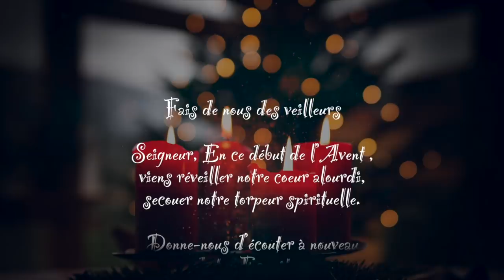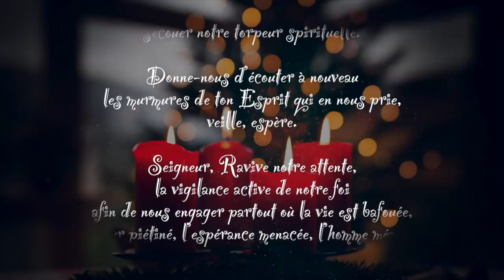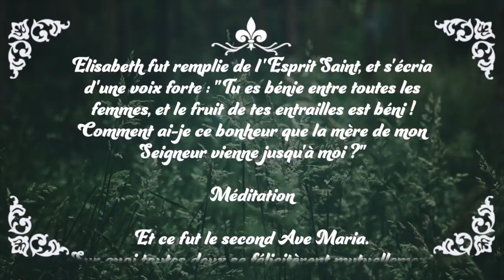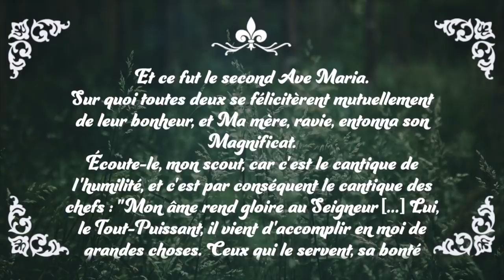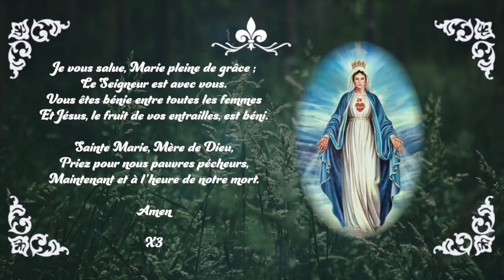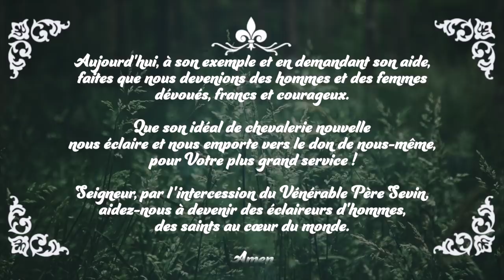Écoute : Parole et Évangile du jour | Mercredi 2 décembre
Diffusion audio/vidéo des lectures de la parole et de l’Évangile chaque jour ! Chaine Catholique approuvée et soutenue par Monseigneur Rey !

00:00 Générique
00:18 1ère Lecture
 Psaume
 Évangile

❕Cathoglad n’est pas responsable de l’orientation des publicités diffusées avant la vidéo.

Merci à :
— AELF pour les textes [Évangile & Lectures]
— Au Père Sebastien Thomas pour les commentaires
— Aux lecteurs de la Parole : Eléonore, Clémence, Louis et Julien
— CHANT🎼🎼 [Emmanuel Music] :

Belle journée avec Dieu !
LECTURES DE LA MESSE
PREMIÈRE LECTURE
« Le Seigneur préparera un festin et essuiera les larmes sur tous les visages » (Is 25, 6-10a)

En ce jour-là,
le Seigneur de l’univers
préparera pour tous les peuples, sur sa montagne,
un festin de viandes grasses et de vins capiteux,
un festin de viandes succulentes et de vins décantés.
Sur cette montagne, il fera disparaître
le voile de deuil qui enveloppe tous les peuples
et le linceul qui couvre toutes les nations.
Il fera disparaître la mort pour toujours.
Le Seigneur Dieu essuiera les larmes sur tous les visages,
et par toute la terre il effacera l’humiliation de son peuple.
Le Seigneur a parlé.

Et ce jour-là, on dira :
« Voici notre Dieu,
en lui nous espérions, et il nous a sauvés ;
c’est lui le Seigneur,
en lui nous espérions ;
exultons, réjouissons-nous :
il nous a sauvés ! »
Car la main du Seigneur
reposera sur cette montagne.

PSAUME
(Ps 22 (23), 1-2ab, 2cd-3, 4, 5, 6)
R/ J’habiterai la maison du Seigneur
pour la durée de mes jours. (Ps 22, 6cd)

Le Seigneur est mon berger :
il me fait reposer.

pour l’honneur de son nom.

Si je traverse les ravins de la mort,
car tu es avec moi :
ton bâton me guide et me rassure.

ma coupe est débordante.

pour la durée de mes jours.

ÉVANGILE
Jésus guérit les infirmes et multiplie les pains. (Mt 15, 29-37)
Alléluia, Alléluia. Il viendra, le Seigneur, pour sauver son peuple. Heureux ceux qui sont prêts à partir à sa rencontre ! Alléluia.

Jésus arriva près de la mer de Galilée.
Il gravit la montagne et là, il s’assit.
De grandes foules s’approchèrent de lui,
avec des boiteux, des aveugles, des estropiés, des muets,
et beaucoup d’autres encore ;
on les déposa à ses pieds et il les guérit.
Alors la foule était dans l’admiration
en voyant des muets qui parlaient, des estropiés rétablis,
des boiteux qui marchaient, des aveugles qui voyaient ;
et ils rendirent gloire au Dieu d’Israël.
Jésus appela ses disciples et leur dit :
« Je suis saisi de compassion pour cette foule,
car depuis trois jours déjà ils restent auprès de moi,
et n’ont rien à manger.
Je ne veux pas les renvoyer à jeun,
ils pourraient défaillir en chemin. »
Les disciples lui disent :
« Où trouverons-nous dans un désert assez de pain
pour rassasier une telle foule ? »
Jésus leur demanda :
« Combien de pains avez-vous ? »
Ils dirent :
« Sept, et quelques petits poissons. »
Alors il ordonna à la foule de s’asseoir par terre.
Il prit les sept pains et les poissons ;
rendant grâce,
il les rompit,
et il les donnait aux disciples, et les disciples aux foules.
Tous mangèrent et furent rassasiés.
On ramassa les morceaux qui restaient :
cela faisait sept corbeilles pleines.